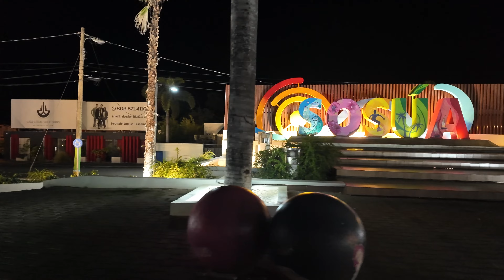Sosua Dominican Republic 2024